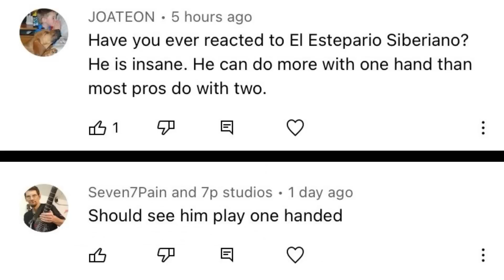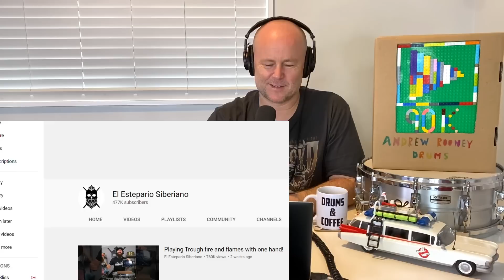Drum Teacher Reacts: EL ESTEPARIO SIBERIANO | Playing the drums with ONE HAND? WTF!? (4 songs)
1:02 'Through the Fire and Flames' - DragonForce
2:06 'First Date' - Blink-182
3:17 Slipknot
4.23 'Heretic Anthem' - Slipknot
5.22 'Basket Case' Green Day

DRUM GEAR!

VOICE GEAR!

Teaching/Talking (iPhone) |